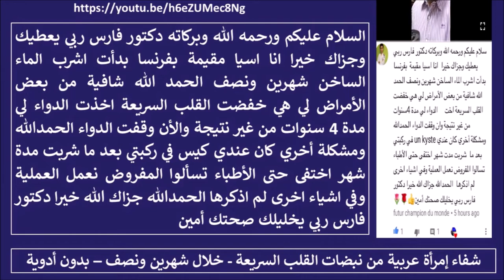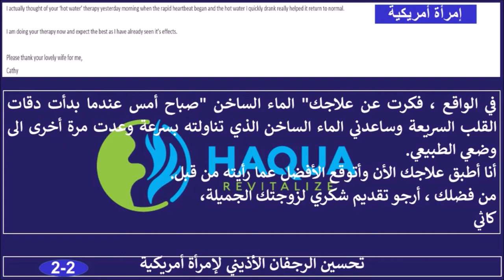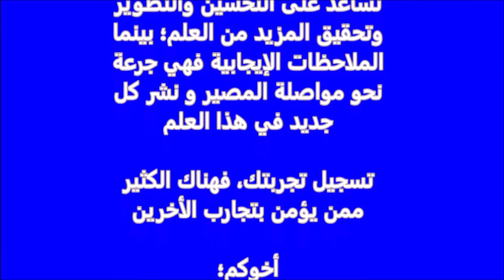أمراض القلب والأوعية الدموية(1) - أدلة قصصية -الطب الهاكواباثي؛ للدكتور فارس الحجري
أدلة قصصية - أمراض القلب
والأوعية الدموية

هاكوا ريفايتلايز ثيرابيه
 العلاج بالماء الساخن

السلام عليكم ورحمه الله وبركاته دكتور فارس ربي يعطيك وجزاك خيرا انا اسيا مقيمة بفرنسا بدأت اشرب الماء الساخن شهرين ونصف الحمد الله شافية من بعض الأمراض لي هي خفضت القلب السريعة اخذت الدواء لي مدة 4 سنوات من غير نتيجة والأن وقفت الدواء الحمدالله ومشكلة أخري كان عندي كيس في ركبتي بعد ما شربت مدة شهر اختفى حتى الأطباء تسألوا المفروض نعمل العملية وفي اشياء اخرى لم اذكرها الحمدالله جزاك الله خيرا دكتور فارس ربي يخليلك صحتك أمين

عزيزي الدكتور الحجري ، أريد أن أشكرك وزوجتك الجميلة على عودتكما للتحدث معي وأعطائي الماء الساخن للشرب قبل تقديمك للندوة، أنت شخص طيب للغاية ، وأقدر حقًا الرعاية والإهتمام اللتين قدمتهما.
الماء الساخن ساعدني،  لقد تعرضت لحوادث الرجفان الأذيني (معدل ضربات القلب غير المنتظم والسريع)  التي إستمرت لساعات من قبل ويمكن أن تكون مخيفة للغاية. إستمرت حلقة الليلة الماضية لمدة ساعة ونصف فقط ، شكراً جزيلاً لك.

في الواقع ، فكرت عن علاجك "الماء الساخن" صباح أمس عندما بدأت دقات القلب السريعة وساعدني الماء الساخن الذي تناولته بسرعة وعدت مرة أخرى الى وضعي الطبيعي.
أنا أطبق علاجك الأن وأتوقع الأفضل عما رأيته من قبل.
من فضلك ، أرجو تقديم شكري لزوجتك الجميلة،
كاثي